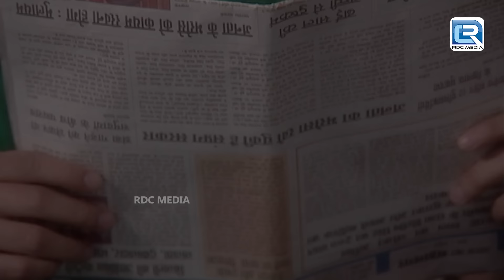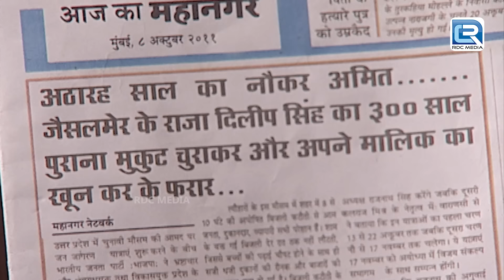K.D. pathak ने सुलझाया रहस्मय मुकुट का राज़ | Adaalat | अदालत | Full Episode 66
• Adaalat - Full Episode 66
About Adaalat :
Cast :

Case Bazaar
adaalat full episiode
crime series